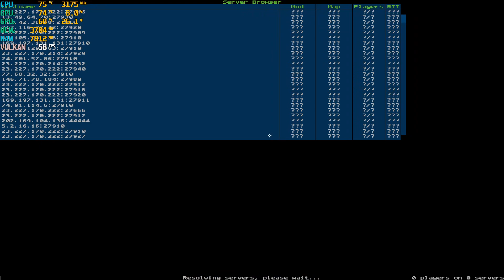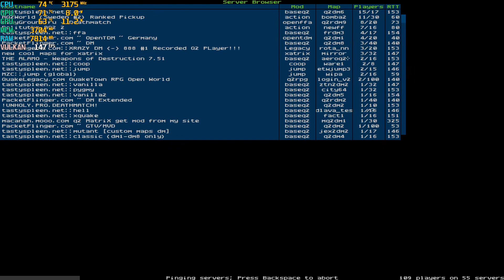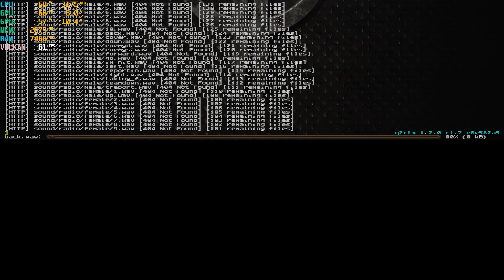Asus TUF A15 2023 AMD 7735HS RTX 4050 Laptop 16Gb RAM 1080p Ultra Quake 2 II RTX Benchmarks AVC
Write here which games you want to see benchmarked on Asus TUF A15 2023 AMD 7735HS RTX 4050 Laptop! 😎